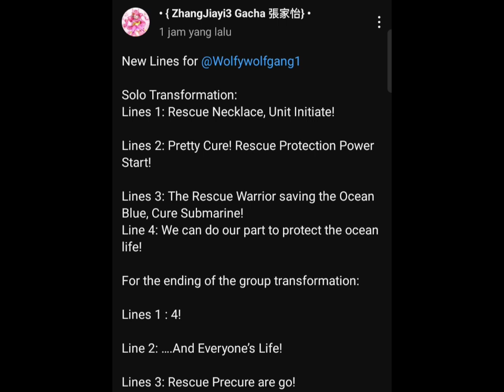Cure Submarine's new voice lines for @user-mf8du7rt5n 🌊💛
• I hope you like it, Zhang! Sorry if my voice is bad.